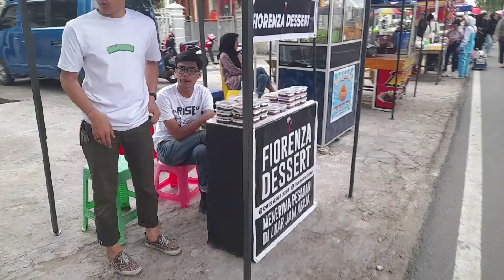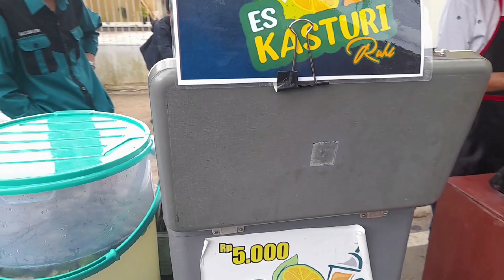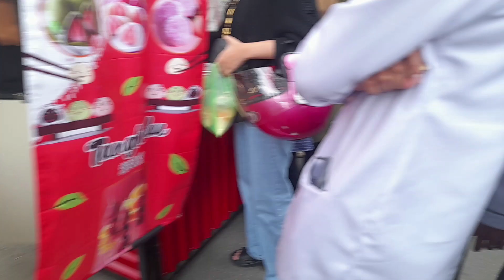KULINER TAJIL BALAKANG BALOK BUKITTINGGI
Dengan kuliner pabukoan di belakang balok menjadi semarak para pedagan menjual aneka kulinernya, aneka rasa bentuk jumlah dan nama nama kuliner yang asing mulai dari menu jepang minag dan jawa diperjual belikan.